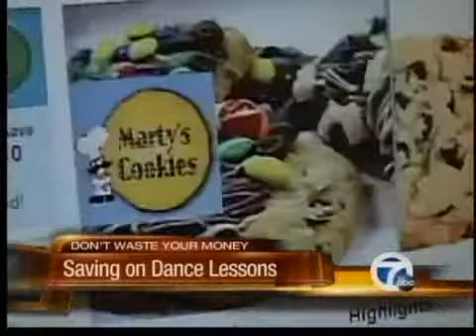Dancing lessons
Where to get dancing lessons from Groupon